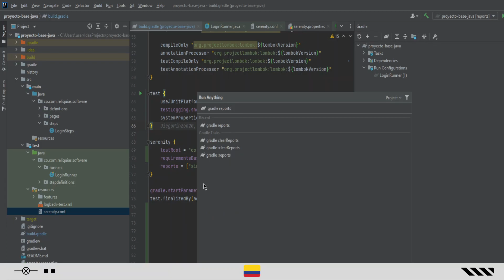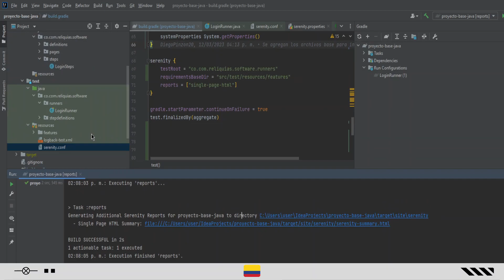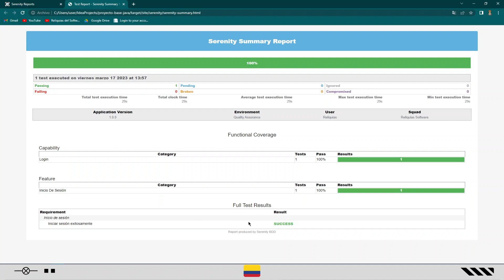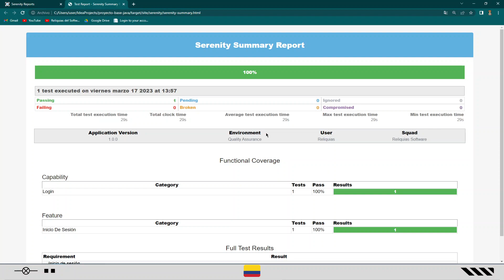Reporte gerencial de Serenity BDD - Resumen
En este video se muestra como generar el reporte gerencial de serenity bdd, el cual es un reporte basado en el general y consta de una sola pagina.